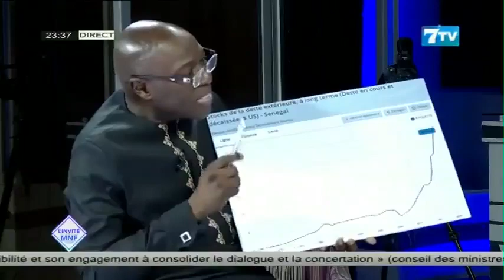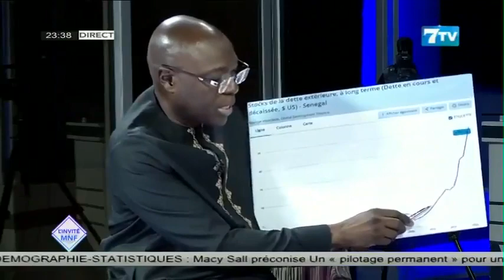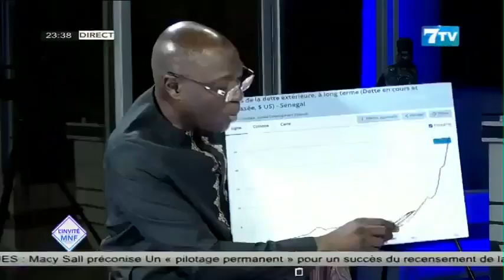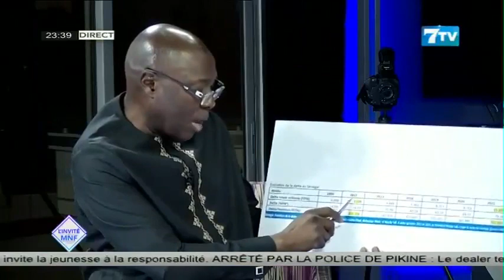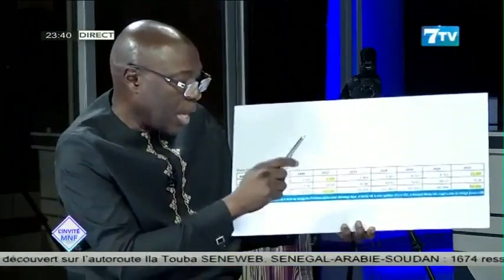MNF: Pr Arona Coumba Ndoffène DIOUF critique la gestion de Macky SALL sur la dette publique